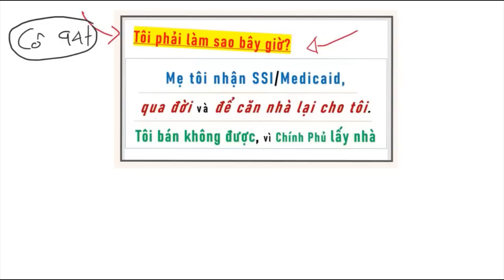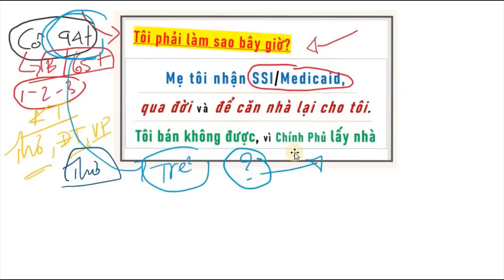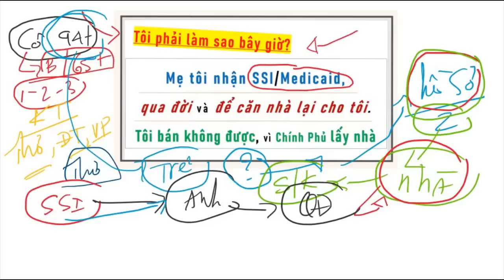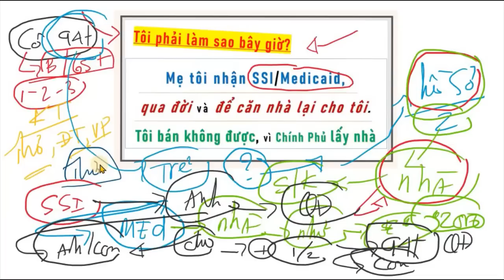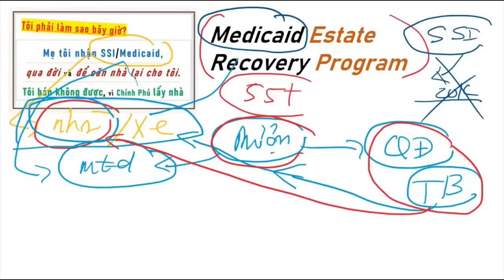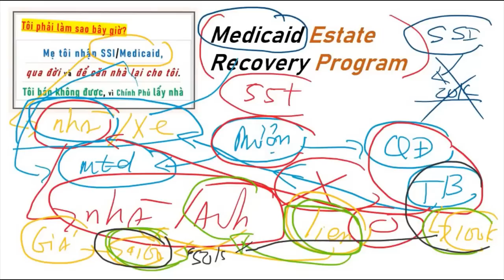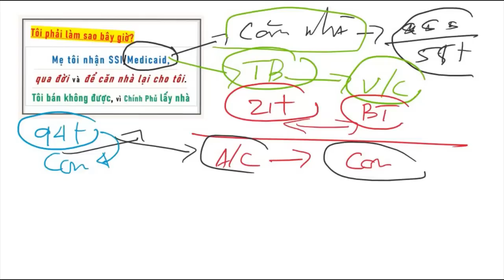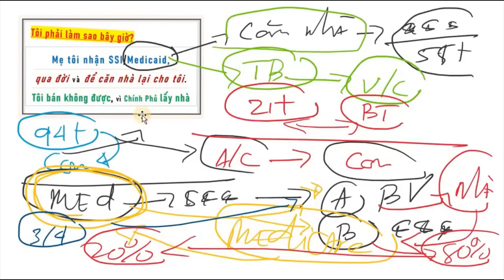Mẹ tôi bị Tiểu Bang lấy nhà.. vì dùng Medicaid/Cal, SSI. .. Phải làm sao bây giờ?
Xem channel bằng tiếng Anh @ Social Security 247. Medicaid, Medi-Cal, An Sinh Xa Hoi